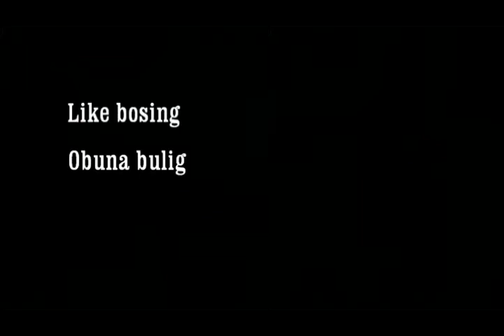Hamma Shokda Qoyil Mehmon Hammani lol qoldirdi music party музыкальная вечеринка